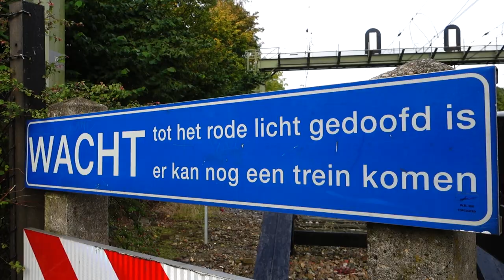Jim en de treinen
Jim is gek op treinen